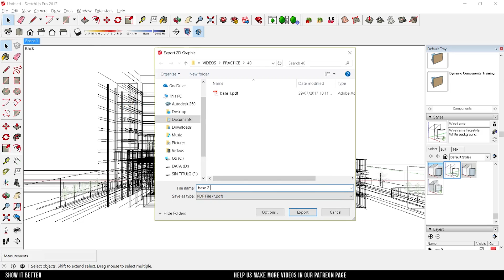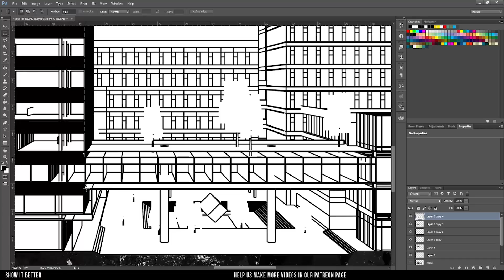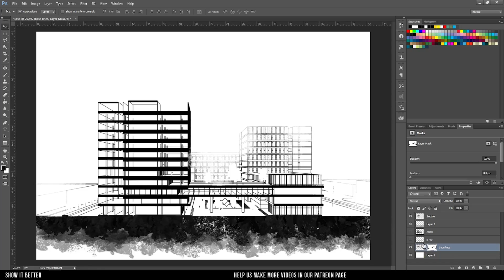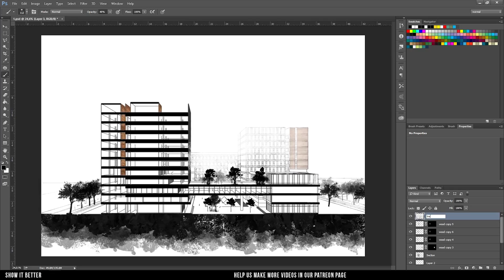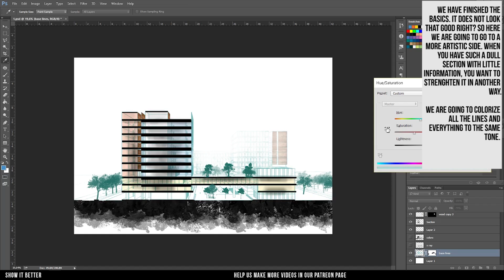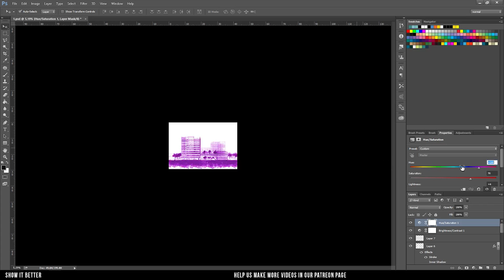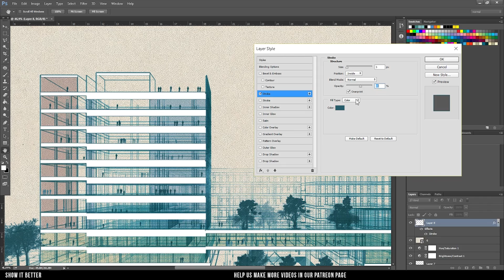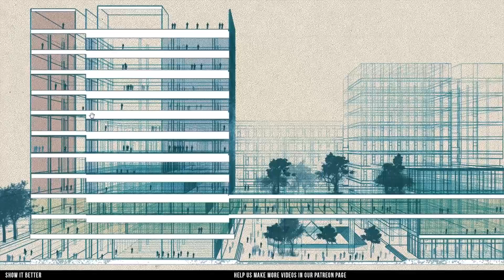Architecture Section in Photoshop Conceptual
Computer Setup:
Graphics Card Nvidia GeForce GTX 1050
Toshiba 2TB Portable Hardrive
Microphone Blue Yeti
Wacom Intuos Pro

Moleskine Sketchbook

In this video, discover how to convert your architecture sections into awesome conceptual drawings.

Also drop down a video idea that you would like to see (after you have checked our videos and made sure we haven´t done it yet 😀)

MUSIC